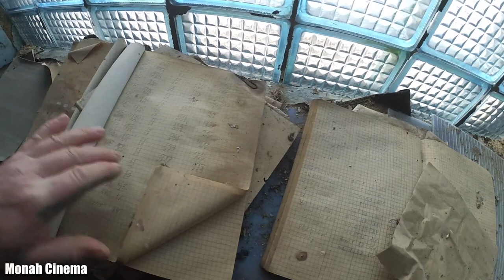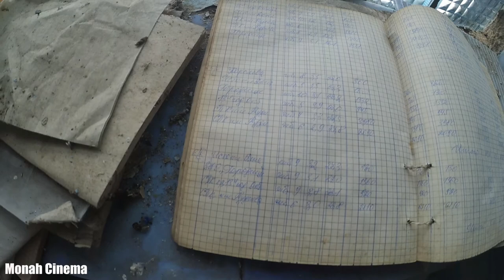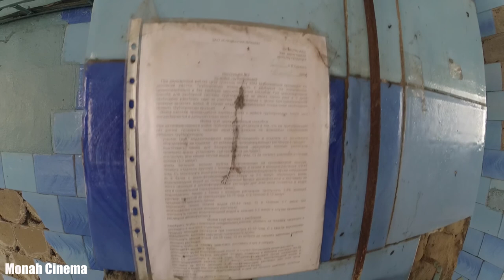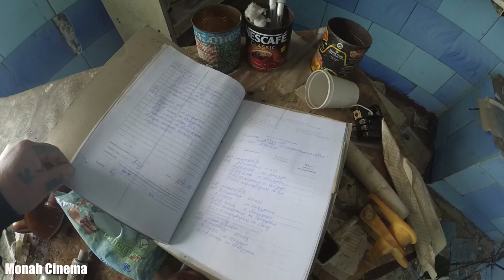Заброшенный молочный завод / останки производства переработки совхозов и колхозов.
Всем Привет!!!
Заброшенный молочный завод / останки производства переработки совхозов и колхозов. Когда завод открылся он был оснащён новейшей отечественной техникой за исключением немецкого аппарата "Виганд", предназначенного для выработки сгущенного молока с сахаром. Высокой была и степень механизации, все технологические процессы (термическая и биологическая обработка) проходили в закрытом виде. Ручным трудом оставались лишь погрузка и разгрузка продукции на складе. Ежедневно от 25 до 40 тонн молока на предприятие доставлялось со всей Тульской области и близ лежащих областей. Уже в первый год на заводе стало перерабатываться до 218 тонн молока. На заводе выпускалось порядка сорока видов кисломолочной продукции: сметана, творог, творожные изделия, сливки и др.
Если ты хочешь помочь нам:
3) напиши любой коммент внизу под этим видео